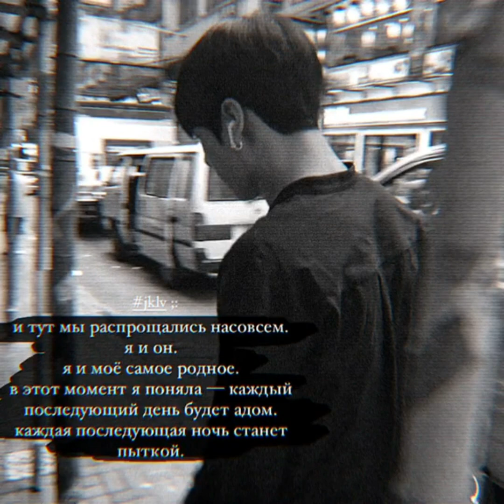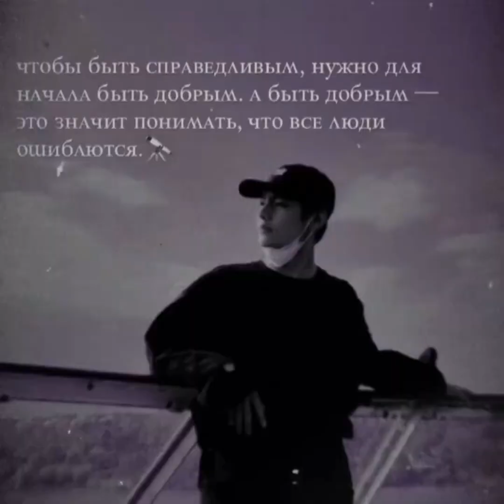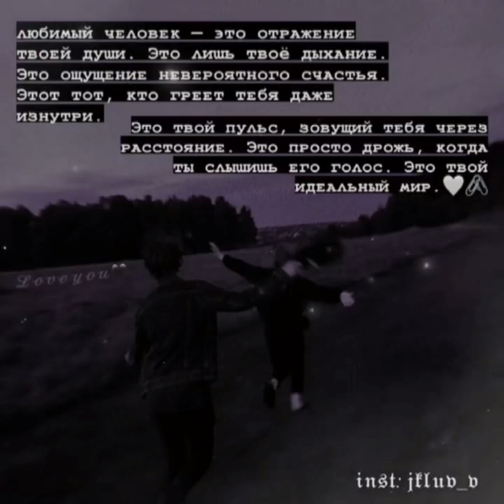Цитаты с BTS | #25